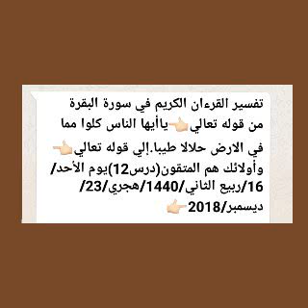CHEIKH HAMED DIALLO FAIT UN DARSS EN LANGUE PEUL LE 23décembre 2018